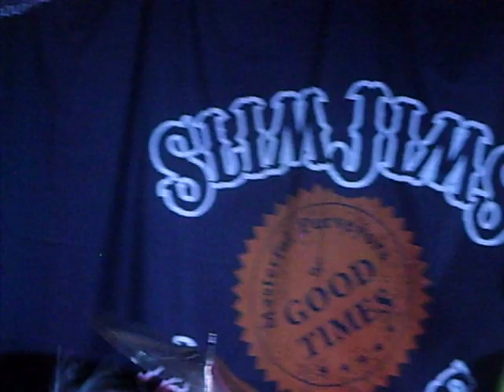Molotovs - More More More + 1 @ Islington Slim Jim's, London 27th January 2024.